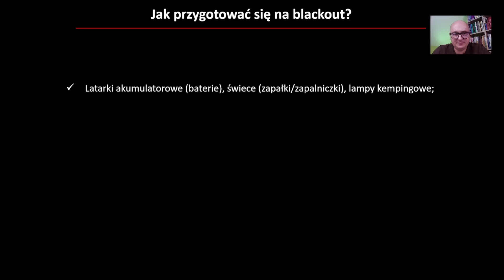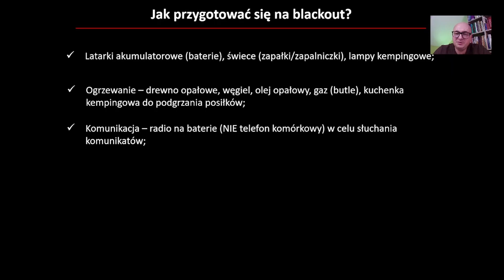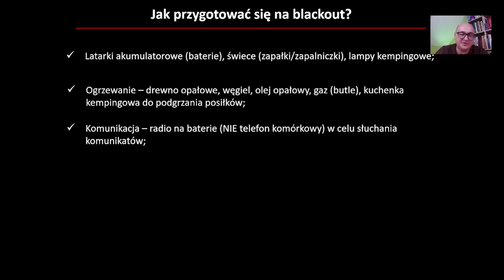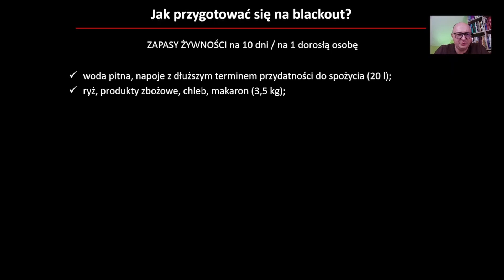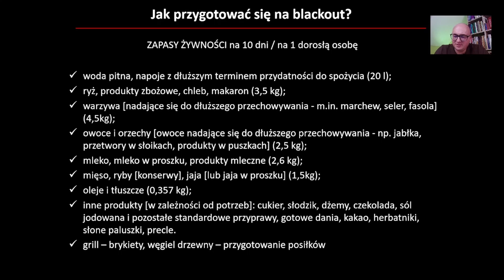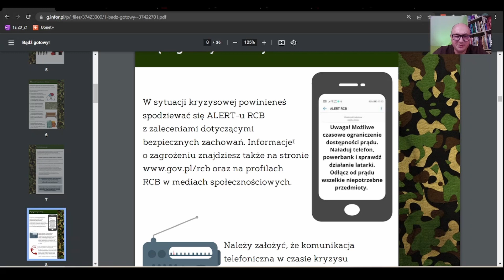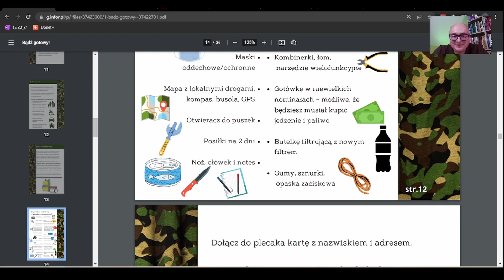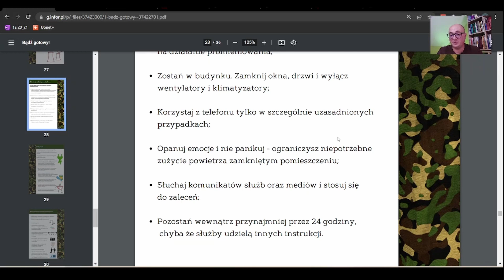Jak przygotować się do Blackout'u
Niektóre kraje w Europie przygotowują się do Blackout'u. Jednym z nich są Niemcy. W tym odcinku przedstawiam podstawowy zestaw niezbędnych rzeczy, które wypadałoby mieć w domu, kiedy nie będzie energii elektrycznej. Bazowałem na informacjach podanych przez niemiecki rząd oraz polskie Rządowe Centrum Bezpieczeństwa. Poniżej link do pliku ze strony RCB. Znajdziecie w nim szeroki zakres danych jak zachować się w trakcie ataku terrorystycznego, skażenia radiacyjnego oraz braku elektryczności: